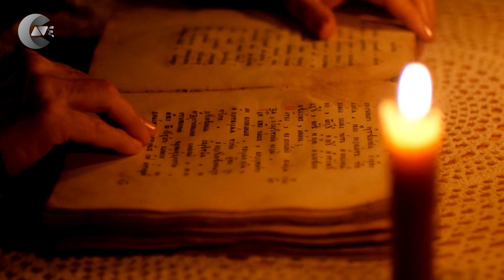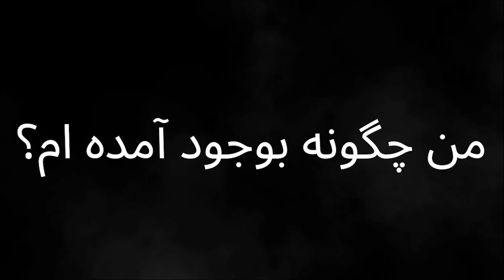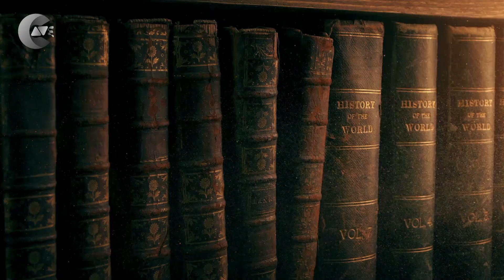آیا خدایان مصر باستان فضایی بودند؟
داستان های خدایان مصری
برای تماشای ویدیوهایی متفاوت درباره فلسفه، دین و مسائل مربوط به آفرینش، حتما با استفاده از این لینک به کانال غار سابسکرایب کنید
با تماشای این ویدیو تا پایان، به پاسخ این سوالات خواهید رسید:
خدایان مصری کیستند؟
خدایان مصری چه کسانی هستند؟
داستان خدایان مصری چیست؟
خدایان مصر باستان چه کسانی بودند؟
آیا مصر را فضایی ها ساختند؟
آیا آدم فضایی ها مصر باستان را ساخته اند؟
اهرام را چه کسانی ساختند؟

طبق باور تاریخ نگاران و روانشناسان، مطالعه ی اساطیر مصر باستان نشان نشان میدهد که آنها خدایان مصری و کارهای اونها رو به عنوان وسیله ای برای درک دنیای پیرامونشان توصیف میکنن.

باورهایی که به عنوان دین و جهان بینی مصر باستان پذیرقته شده بود و در تلاش بود که تمام کارکرد جهان و نیروهای طبیعی رو از این طریق توضیح بده.

امروزه گزارش کاملی از داستان خدایان مصری رو در دست نداریم. چرا که این باورها به شکل داستان های کوتاه، سرودهای مذهبی، متن های آئینی و تزئینات درون معبدها برای ما به جا موندن.

کارشناسان معتقدند که مصریان باستان با الهام گرفتن از چرخه های طبیعت، زمان رو بصورت یک سری الگوهای تکرار شونده میدیدن. با این حال اونها معتقد بودن که در ابتدا، یعنی زمانی که خدایان به وجود اومدن، زمان بصورت خطی وجود داشته.

در همون ابتدا، اسطوره ها تنظیم شدند و داستان هایی میان خدایان شکل گرفت. بعد از اون، هرچه در جهان اتفاق میافته، چرخه هایی از همون اسطوره های اولیه است و به این شکل بود که جهان ما نوعی نظم و هماهنگی پیدا کرد.

تعداد خدایان در باورهای مصر باستان به بیش از 2 هزار میرسه. از جمله ی مهمترین اتفاقات گذشته در اسطوره های مصری، اسطوره های آفرینشه که در اون خدایان، جهان رو از هرج و مرج اولیه شکل میدن.

پس از این اسطوره، داستان سلطنت خدای خورشید یا Ra به روی زمین و ماجراهای نبرد میان خدایانی مثل آیسیس، اوزیریس و ست، از مهم ترین اتفاقات اسطوره ای در مصر باستان محسوب میشه.

اسطوره شناسان معتقدند که خدایان مصری، از سیستم باورهای زنده انگاری، یعنی باور به اینکه حیوانات و گیاهان دارای روح و جان هستند، به سیستم بسیار انسان انگار تکامل پیدا کردند.

باور به اینکه خدایان میتوانند در شکل و قالب انسانی ظاهر شوند، عقاید مصر باستان را به سمت و سوی علوم جادویی بیشتر کشاند.
هکا خدای جادو و پزشکی بود. این خدا، همون خدایی بود که قبل از همه ی خدایان وجود داشت و خلقت هر دو زندگی فانی و زندگی الهی رو انجام داد.

او به تمام خدایان دیگر نیرو بخشید و مسئول جادو در جهان بود.
البته باید اشاره کنیم که باید جادو رو در مصر باستان، به عنوان نیروهای طبیعی در نظر بگیریم. جادو برای اونها توجیهی برای چگونگی عملکرد جهان بود.

ما امروزه نیروهای طبیعی رو با علوم تجربی ای مث فیزیک و ریاضیات توضیح میدیم، در حالی که جادو رو علوم ماورایی و خارج از سیستم طبیعی میدونیم.

در مصر باستان، تمام نیروهایی که در طبیعت یافت میشدن، در حکم جادو بودند و به وسیله ی همین تفکر، اونها موفق میشوند که از نیروهای مختلف به صورت های غیر طبیعی بهره بگیرند.

خدایان مصر همگی دارای اسم، شخصیت و خصوصیات منحصر بفرد بودند. لباس های متفاوتی میپوشیدند و اشیاء مختلفی رو به عنوان اشیاء مقدس در دست میگرفتند. اونها بر قلمرو تحت نفوذ خود، حکومت میکردند و هر کدام به حوادث به شیوه ی خاص خودشون واکنش میدادند.

هر ایزد حوزه ی تخصصی خودش رو داشت، با این وجود با بخش های مختلف زندگی انسان ها در ارتباط بود.

به عنوان مثال هاتور، الهه ی موسیقی، رقص و مستی بود. ولی همزمان به عنوان الهه ی مادر هم شناخته میشد، با راه شیری به عنوان یک انعکاس الهی از رود نیل در ارتباط بود و در دوران های اولیه به عنوان یک ویرانگر شناخته میشد.

مصر شناسان معتقدند که اسطوره ها، داستان هایی نمادین هستند که برای انتقال مفاهیم مختلف از اونها استفاده میشده. به همین خاطر داستان هایی از جنگ ها و اتفاقات خاصی که از خدایان مصری نقل شده، غالباً بصورت های مختلفی تعبیر میشن.

با این وجود برخی از کارشناسان و نظریه پردازان معتقدند که، جهان بینی مصر باستان، ریشه در واقعیت داره. یعنی اتفاقاتی در گذشته در جهان رخ داده و این داستان ها حاصل روایت های مختلف از اون اتفاقاته.
اتفاقاتی که برای ما امروزه بسیار گنگ و ناشناخته است.

از دیدگاه روانشناسی هم، بزرگانی همچون کارل یونگ، معتقد بودند که این اسطوره ها، تصاویر و داستان هایی هستند که در ناخودآگاه تمام انسان ها بصورت الگوهایی تاریخی موجود هستند و در هر برهه ی تاریخی به شکل های گوناگونی خودشون رو برای انسان ها آشکار میکنند.
شاید این تعبیر رو بشه با این باور مصریان مرتبط دونست که خدایان در زمان های اولیه، داستان ها و اسطوره ها رو ساختن، پس از اون همه چیز تکرار میشه و جهان به نظم مشخصی در اومده.

افلاطون میگفت که همه ی ما داخل یک غار نشستیم، در حالی که ما رو رو به دیوار غار زنجیر کردن، نور از پشت به ما و چیزهای مختلفی که داخل غار هستن، برخورد میکنه و ما فقط سایه های اون رو روی دیوار غار میبینیم
ما سایه هایی از حقیقت رو میبینیم، در حالی که حقیقت بیرون غاره
ما دنبال اینیم از غار خارج بشیم، اگه شما هم همین هدف رو دارین یا دلتون میخواد بدونید بیرون غار چه خبره، کانال غار رو سابسکرایب کنید و زنگوله رو فشار بدید